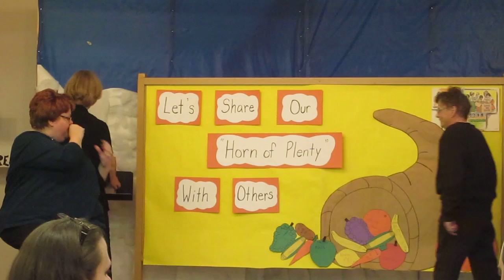I will follow him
The Defrocked Sisters
First Christian Church Beatrice